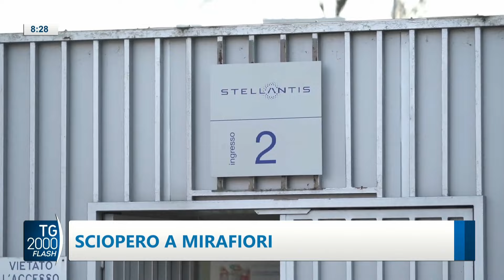TG2000, 8 febbraio 2024 – Ore 8.30